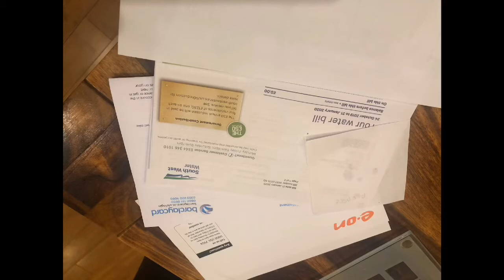How much does it cost to live in the UK?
I recently uploaded a video breaking down the costs of living in the Philippines as an expat . This time , I’ve turned it on it’s head and made a video detailing the costs of living in the uk for those thinking of applying to live here .